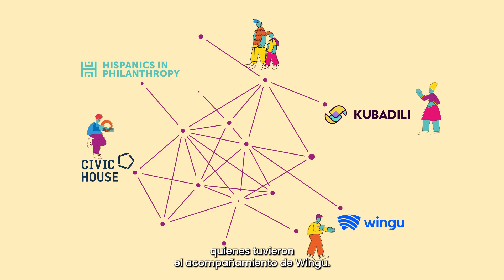Historias de Transformación: Casa Matamoros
En el marco del Proyecto M, Wingu acompañó a la Casa del Migrante de Matamoros, organización aliada del Programa de Migración de HIP en México, en su transformación digital para fortalecer su trabajo para migrantes y refugiados.